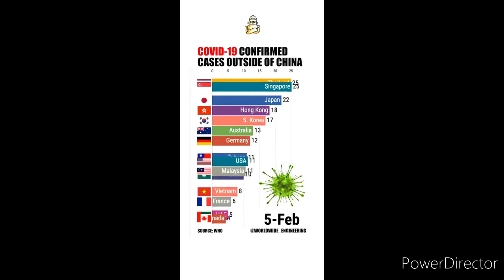Tips for carona in telugu | precausions for carona virus in telugu | carona virus prevention telugu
Ela vunaru anta
Eh madya challa chotla vyapustuna virus carona
Chinese nimchii vachina motam prapanchane vanikistundhii
Evari jagrathalalo valu vundatam chala manchidi dayachesii meru me kutumba sabyulu jagratha
Bayata tirige samayamlo precausions tapakundaa patinchandii
Andaru bagundali anta bagundalii
Hope this virus get diminished by itself and may god save the world from this hard situations
May we get a fast remedy and cure  for this virus
Be safe
Be clean
Be healthy
Because you deserve to be better